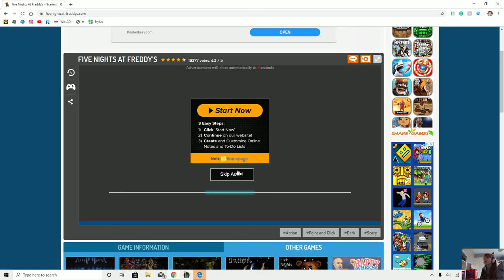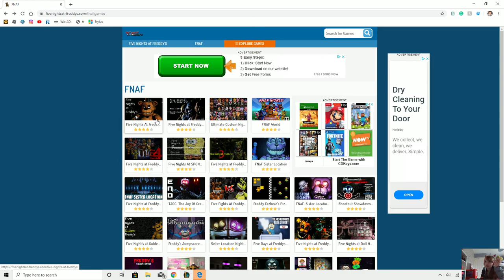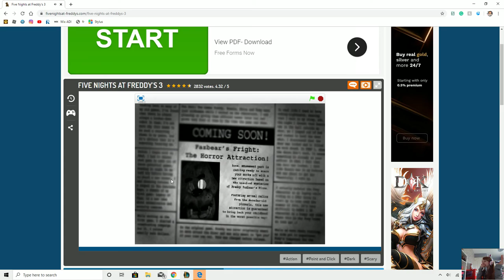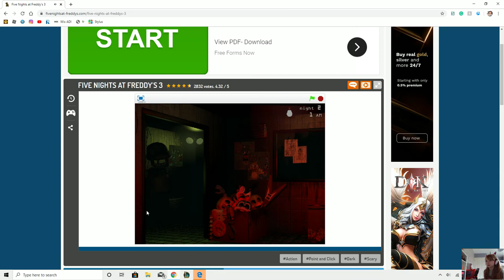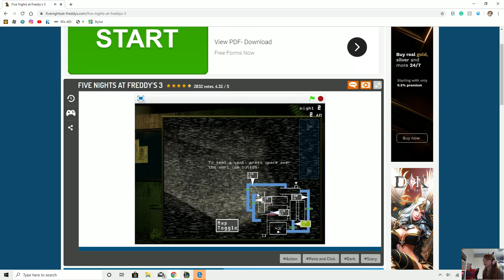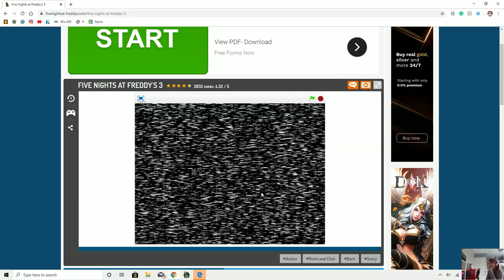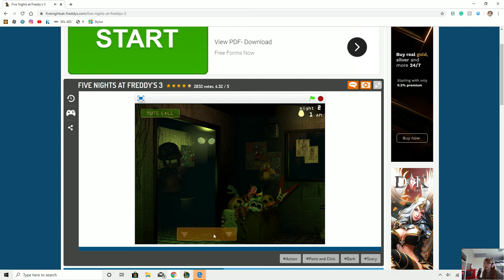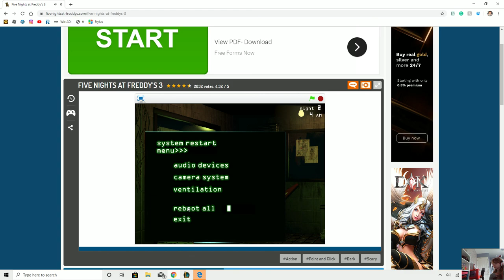this game gave me asthma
-wheeze-